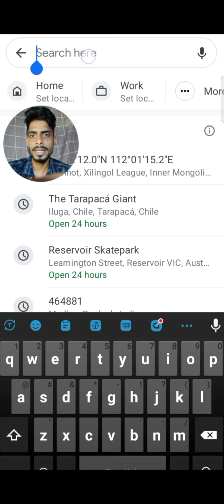রহস্যজনক হাতের ছাপ 😱সরাসরি Google Map এ ✒️43.703326,112.020882 || Google map Fact.😱